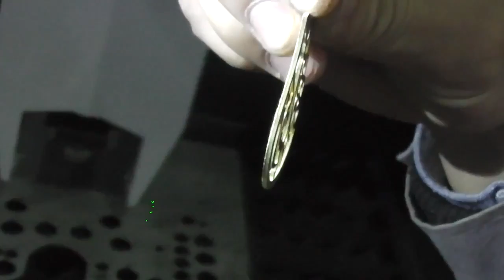OPTIC TECH 1mm brass fiber laser cutting machine for brass pendants cutter